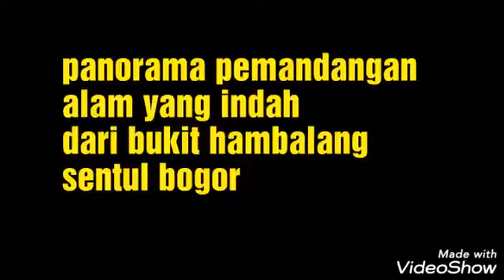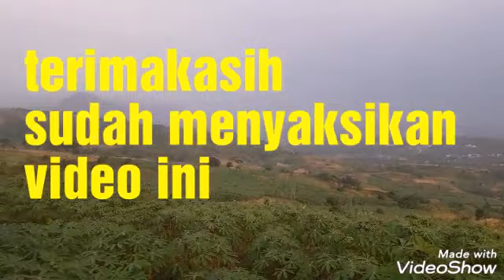Pemandangan indah panorama alam pegunungan yang dapat di lihat dari bukit hambalang bogor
Pemandangan indah panorama alam pegunungan yang dapat di lihat dari bukit hambalang daerah sentul -bogor.
suntuk hilang klw habis lihat pemandangan alam ini.